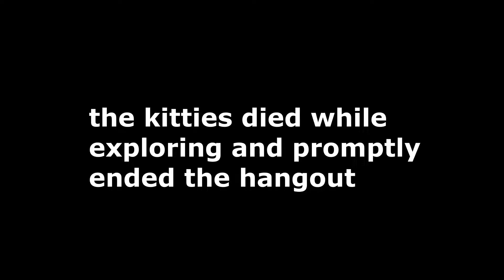diona poisons diluc's drink